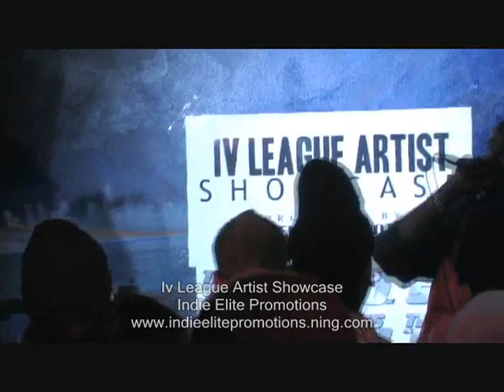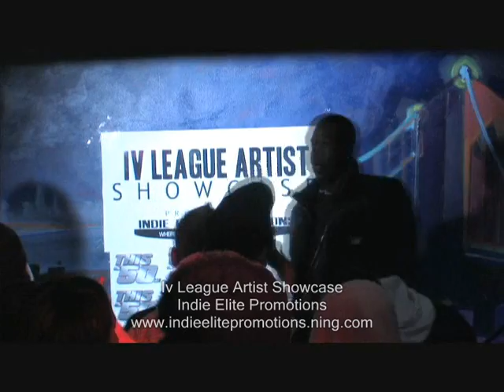Trav Live @ Brooklyn Nights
Jamel Stribling
Indie Elite Promotions